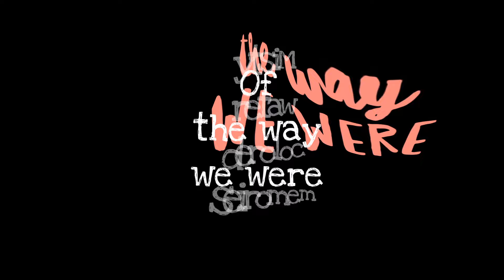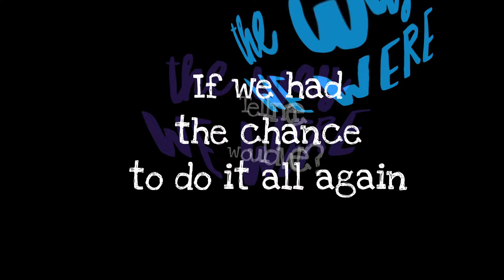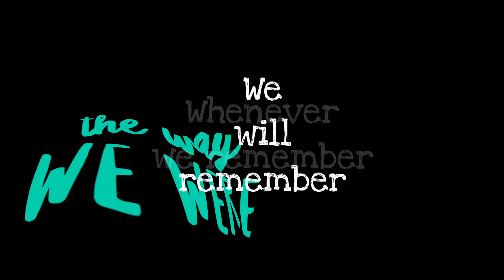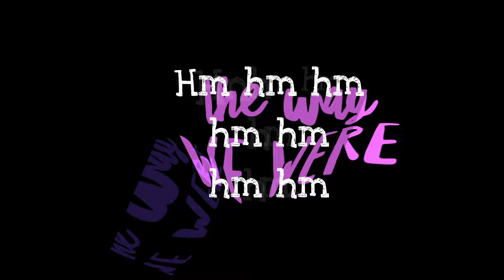Barbra Streisand - The Way We Were (SongDecor)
Original Artist: Barbra Streisand

The Way We Were is the fifteenth studio album recorded by American singer Barbra Streisand. The album was released in January 1974, preceded by the commercial success of its lead single "The Way We Were" first released in September 1973.

Three additional songs were newly recorded for the album, while six of the tracks salvaged unreleased material from previous Streisand projects. Following the distribution of a soundtrack album for the eponymous 1973 film, Columbia added a caption to Streisand's LP (Featuring the Hit Single The Way We Were and All in Love Is Fair) in order to minimize confusion between the two albums.

Covering a wide array of themes, Streisand sings about recovering relationships, social awareness, and love in general: a contemporary pop album blended with her signature vocal style. Streisand's production team included Tommy LiPuma and Wally Gold, while Marty Paich contributed to the title track.

The lead single topped the charts in both Canada and the United States, where it became the top-selling single of 1974. The second single "All in Love Is Fair" was released in March 1974 and also charted in the two countries.

The album received generally favorable reviews from music critics, who praised Streisand's vocals and found the record capable of being extremely successful. Commercially, The Way We Were topped the Billboard 200 in the United States and reached the top ten on album charts in Australia and Canada. It also entered the charts in Japan and the United Kingdom. The album has since been certified 2× Platinum in the United States by the RIAA.